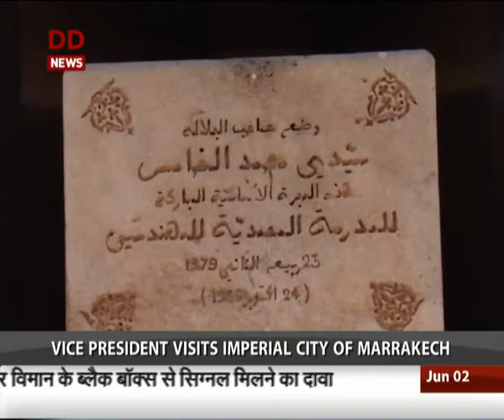VP Hamid Ansari's Morocco visit concludes, heads to Tunisia